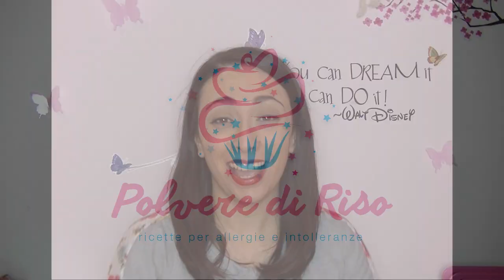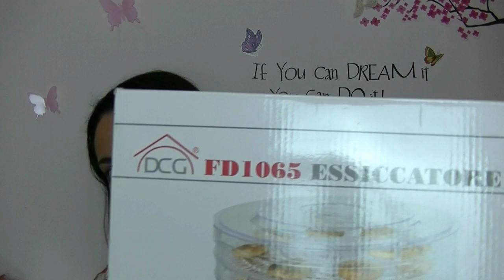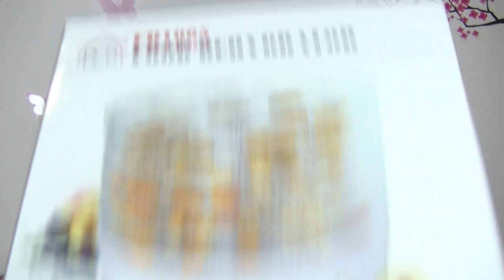ESSICCATORE recensione e utilizzo | Polvere di Riso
Ecco la tanto richiesta recensione dell'essiccatore e il suo utilizzo.

Per chi volesse acquistarlo

✿ Temperature consigliate per essiccare:
- ERBE 35°- 40°
- ORTAGGI 40°
- PANE 40°- 45°
- VERDURA 50°- 55°
- FRUTTA 55° - 60°
- CARNE E PESCE 65° - 70°

❤ BLOG con tante ricette in esclusiva!!!